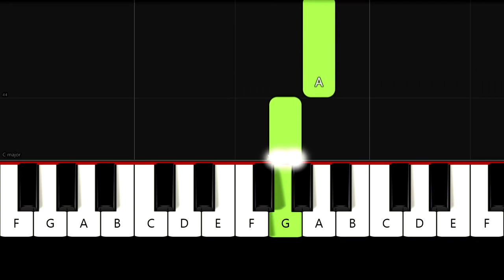Cat Stevens - Morning has broken - Beginner Piano Tutorial - For 1 Hand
Enjoy this very easy piano tutorial of how to play Morning has broken by Cat Stevens! (slowed down to 80% tempo)

Piano books for children & adults:

Keyboard with 61 keys & display:

E-Piano / Keyboard with 88 keys:

Silicon name strip for 88 piano keys: